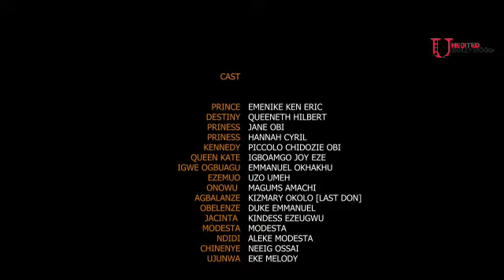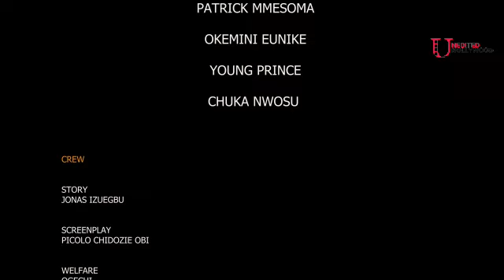I Never Knew How I Ended Up Falling In Love Wit D One Who Can Tell D Future-LATEST NOLLYWOOD 2024